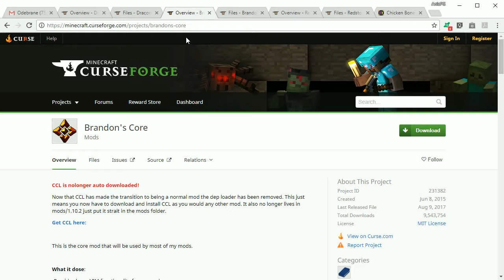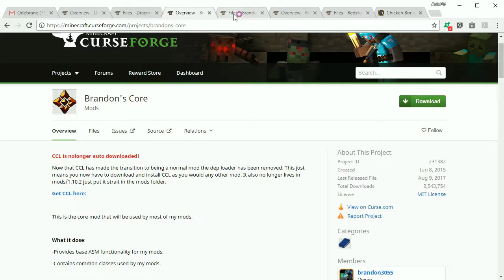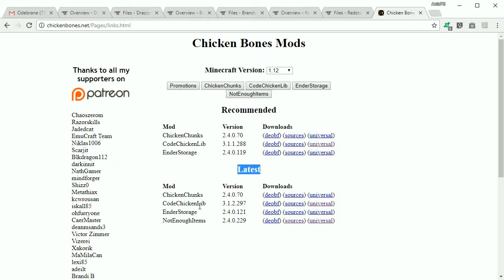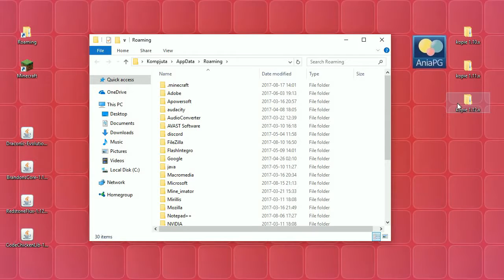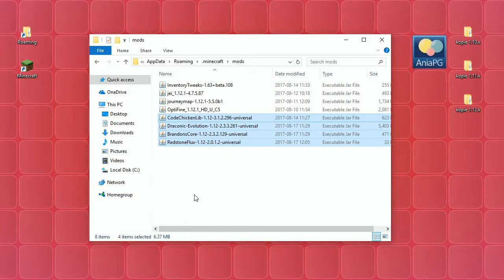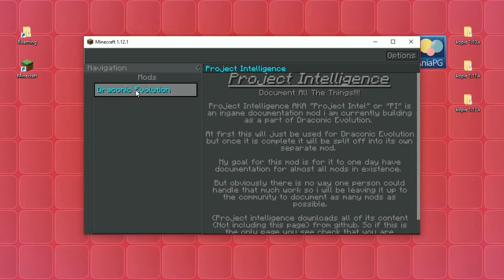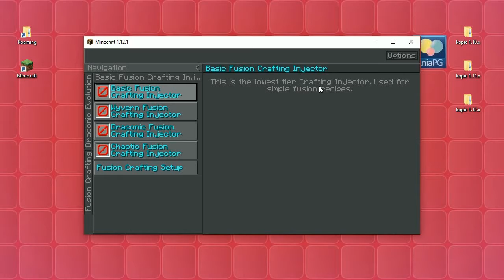Draconic Evolution 1.12.1 - Jak zainstalować mody - PL Instalacja moda do Minecraft 1.12.1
[DRACONIC EVOLUTION MOD 1.12.1]

W 1161 odcinku z cyklu Pomocne [TUTy] zainstalujemy moda: [1.12.1] Draconic Evolution Mod - by brandon3055

UWAGA!!!

! POMOCNE LINKI: !
* Draconic Evolution Mod - by brandon3055

Muzyka:
* "The Telltale Hero" by Briareus